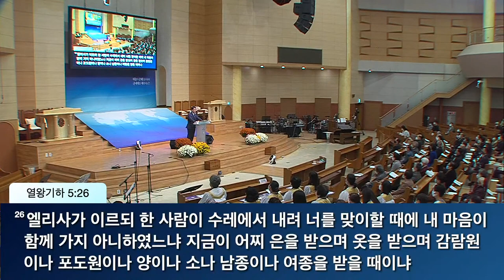2022. 10.23 주일예배 말씀 '회복하시는 하나님' 이성준 담임목사